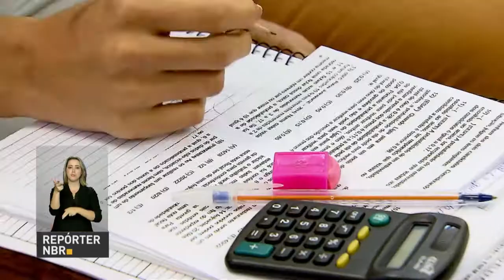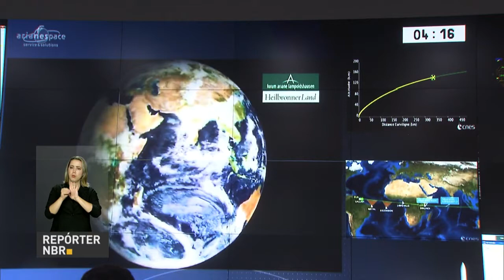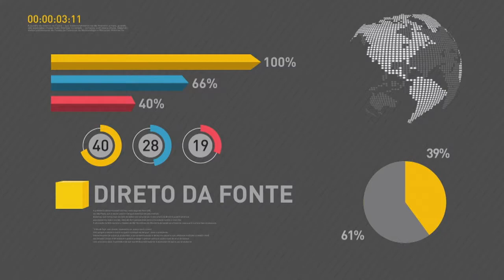Inscrições para o Enem começam na próxima segunda-feira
REPÓRTER NBR 20H - 05.05.17: Inscrições para o Enem 2017 começam na próxima segunda-feira (8), e seguem até o dia 19 de maio. E mais: saques superam depósitos nas contas poupança em R$ 1,2 bilhão durante o mês de abril. Veja também: lançado satélite geoestacionário de defesa e comunicações. Equipamento levará internet de banda larga a regiões remotas do Brasil.